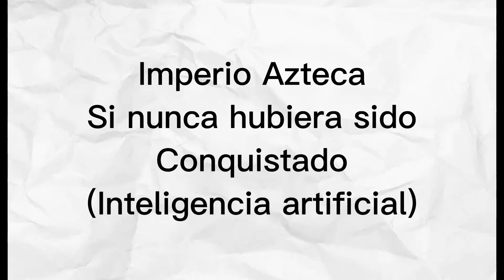El Imperio Azteca del Futuro según la IA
Así se Ven los Villanos de Cada País Según una IA

🛠 MI EQUIPO:
✍️ App: Procreate para iPad